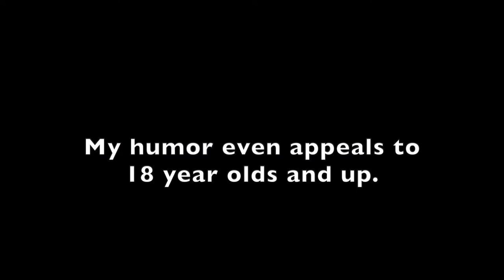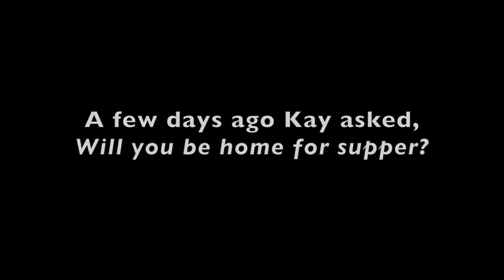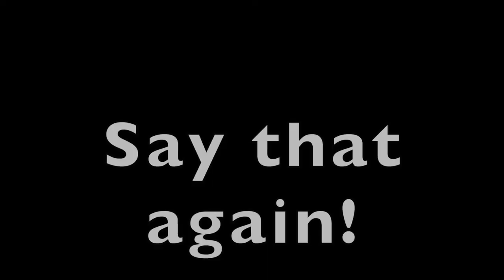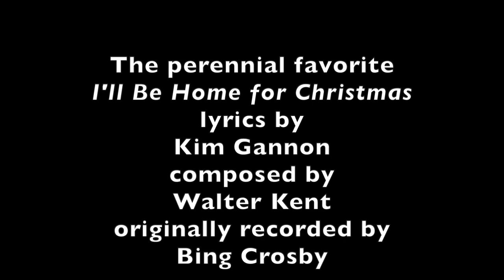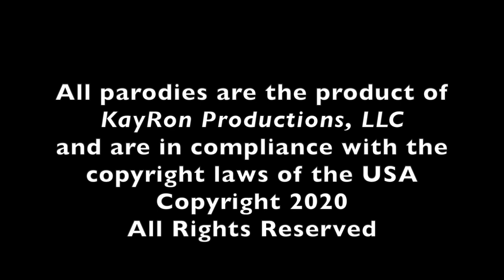Ron in Folkston, GA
I was fortunate to be able to entertain the good people at the Folkston Senior Center. I look forward to being there again.

Whether it be for a private party, church event, lodge, civic organization, or as a comedic Master of Ceremonies, I can meet all of your comedic needs.

Give me a try, you will NOT be disappointed.